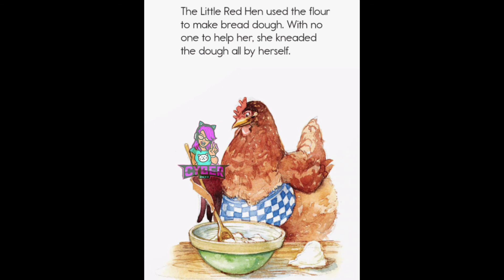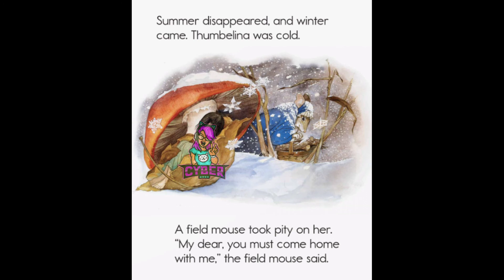Two short stories | Pause & Play| Check Out The Description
××××××××××Cyber Dudy××××××××××
Hello Guys
Every Technology Like Android and iOS and laptop even though computer..

 Stories

GamePlay